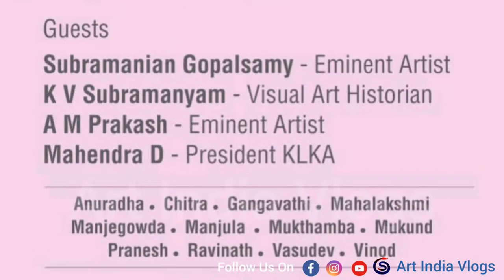"ELATION" Group Show 2022 Bengaluru Artists Forum.K.G.L.D Art Gallery.Subramanian Gopalsamy.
Video Description.

BENGALURU ARTISTS FORUM

ELATION
GROUP SHOW 22.

10th April - 16th April 2022.

Inauguration: 10th April 2022 at 3:00 PM
New Performance Art by Vasudeva C

Guests
Subramanian Gopalsamy - Eminent Artist
K V Subramanyam - Visual Art Historian
A M Prakash - Eminent Artist

WORLD ART DAY 15th APRIL 2022

Portrait Demo by Manjegowda at 3 PM

Anuradha Chitra. Ganga Satish. Mahalakshmi
Manjegowda. Manjula. Mukthamba. Mukund
Pranesh Ravinath. Vasudev. Vinod

KGLD ART GALLERY
#3, 3rd Cross, Pipeline Road, Hoysalanagar
Sunkadakatte, Bengaluru - 560 091